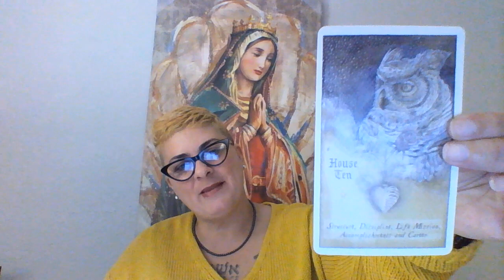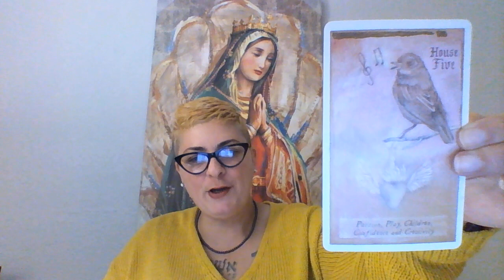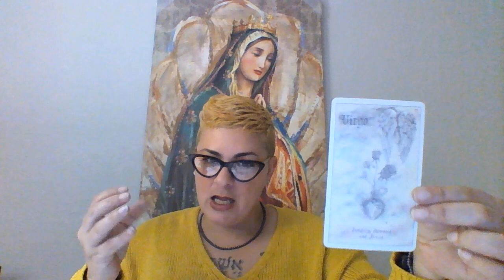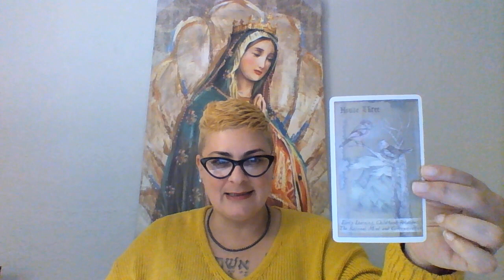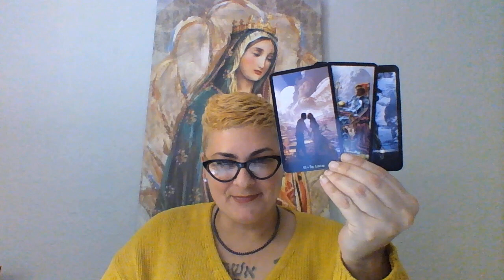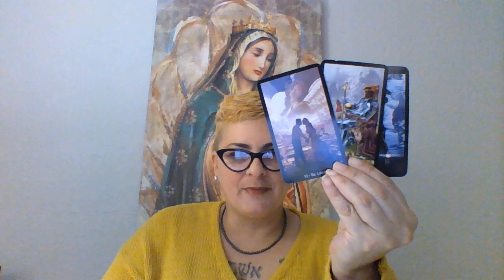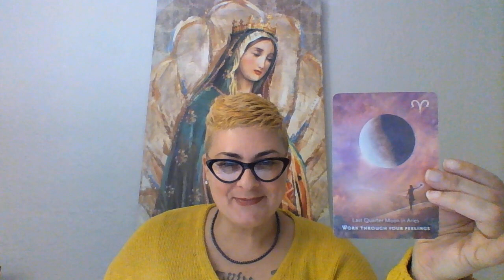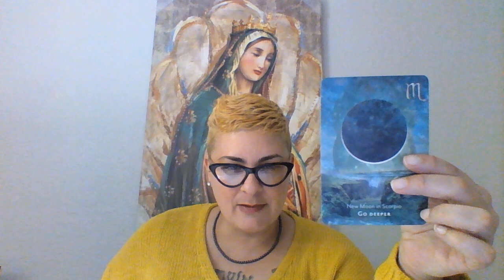URG MSSG: HEAVENLY BODIES SPEAK TO THE LIGHTWORKER COLLECTIVE!!! 8***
ALWAYS & NAMASTE!!!